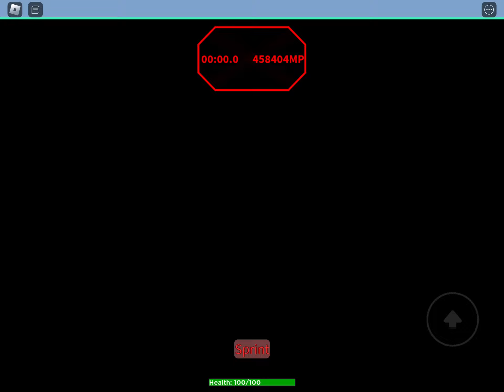Roblox Magic Research Facility 1.6.5 (Darkness)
BUT I CANNOT SEE I’M LEGALLY BLIND!
IF YOU CAN’T SEE A THING, I CAN’T SEE A THING!
THIS FACILITY IS PITCH BLACK AND WE ARE SO BLIND!￼

All Phases Timelines.

0:00 - Activating Darkness Event
0:18 - ENGAGING ENDLESS SHADOW PROTOCOL
1:20 - Stable
1:28 - Caution
1:38 - Unstable
1:41 - Danger
2:12 - Overload / Darkness
3:55 - Darkness Event Phase 1
8:04 - Darkness Event Phase 2
9:16 - Override Expired
10:16 - Darkness Event Phase 3
12:16 - Darkness Event Phase 4
13:16 - DARKSIDE IMMINENT
14:08 - Darkness Ending